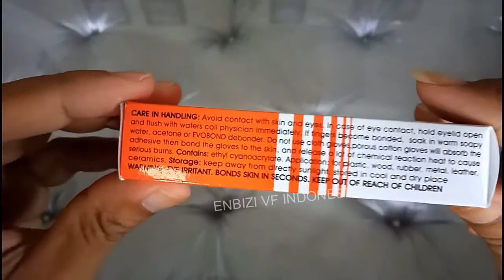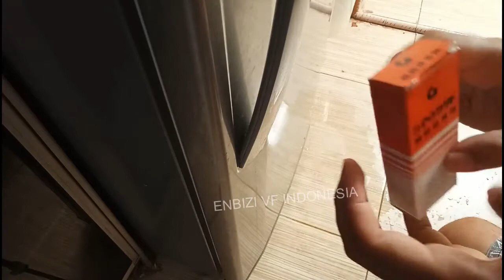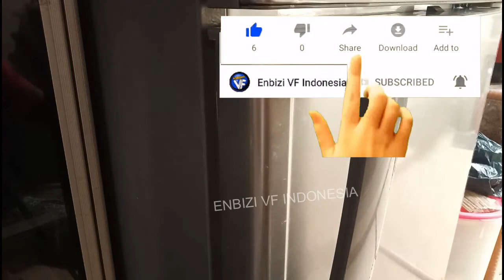Cara Awet Pemakaian Lem G (Korea China Alteco) Agar tidak kering di Botol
Lem korea, lem China, Lem Alteco, dan entah lem apa lagi namanya yang serupa dengan lem korea...simak baik baik video ini tanpa skip agar tidak gagal paham.
Cara ini agar lem tidak kering dibotol, ini dapat dikatakan sebagai trik tutorial rahasia penggunaan lem G ini agar lebih kuat dan tahan lama pemakaian.

Lem ini biasa di gunakan untuk nge lem sepatu sendal, kain dan plastik.
like facebook kami : Enbizi parabola